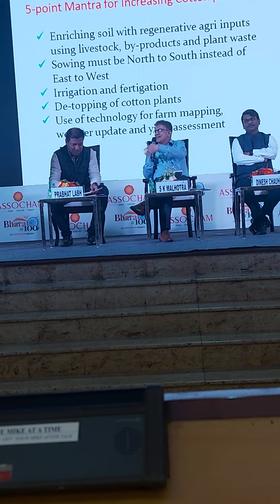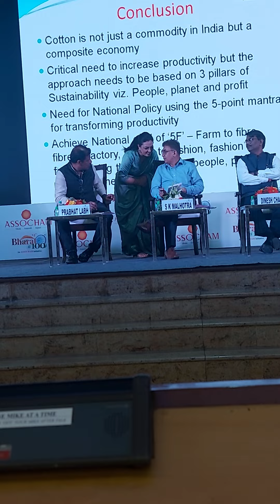ASSOCHAM ( National Agriculture Conference)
Transformation Cotton Productivity - CottonGuru®
5 Points
Mantra to double Cotton Productivity